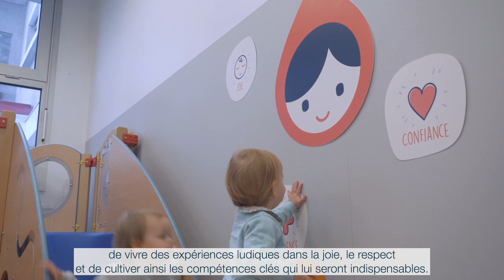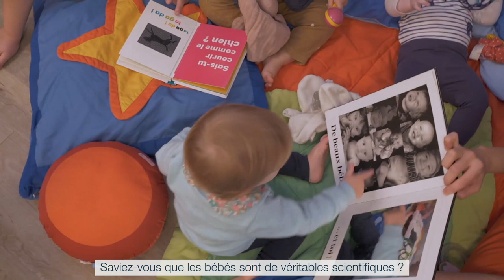L'effet chaperons : qu'est-ce que c'est ?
Anne-Claude Rovera, notre Directrice Qualité Petite Enfance vous présente l'effet Chaperons : éveiller les enfants aux compétences clefs du XXIe siècle. Parce que chaque enfant a tout en lui, il suffit de lui donner les clefs pour les révéler. C'est notre mission chez Les Petits Chaperons Rouges !